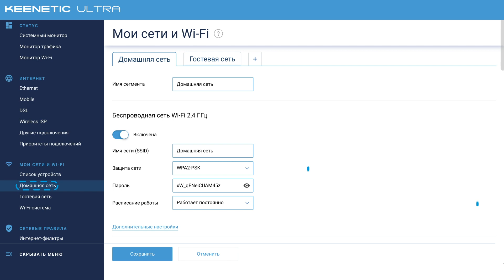Скрываем имя сети Wi-Fi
Как убрать Wi-Fi-сеть кинетика из списка работающих в радиоэфире